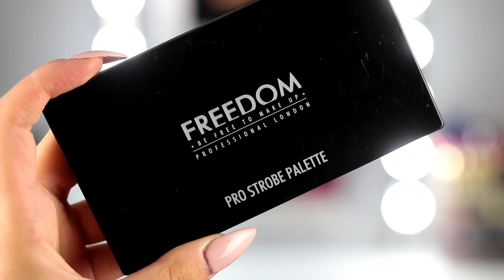TOP 5 Pudrów do konturowania twarzy dla jasnej i średniej karnacji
Moje top 5 produktów do konturowania twarzy, które nadają się do karnacji od bardzo jasnej do średniej.

Cashaback podczas zakupów w ponad 620 sklepach!

Jeśli macie psa lub kota polecam zakup karmy na Karmimy Psiaki, cały zysk idzie na pomoc porzuconym psiakom i kociakom :)

NYX Blush in Taupe
- dostaniecie w poprzednim opakowaniu za 12 zł!

MÓJ MAKIJAŻ
Mix podkładów
Maybelline The Eraser Eye Concealer in Light
RCMA No Color Powder
Too Faced Milk Chocolate Soleil Bronzer
Makeup Revolution Skin Kiss Highliter in Ice Kiss
MAC Pro Longwear Paint Pot in Soft Ochre
Anastasia Beverly Hills Modern Reinassance Palette
Kiko Fall 2.0 Mascara
Ardell Studio Effects False Lashes in Wispies
Anastasia Beverly Hills Dipbrow Pomade in Taupe
Gerard Cosmetics Hydra Matte Liquid Lipstick in Iced Mocha

PAZNOKCIE
Provocater Hybrid 100 Biscuit Tan